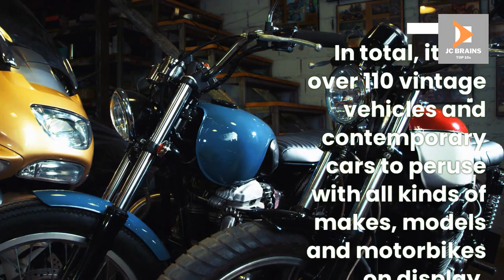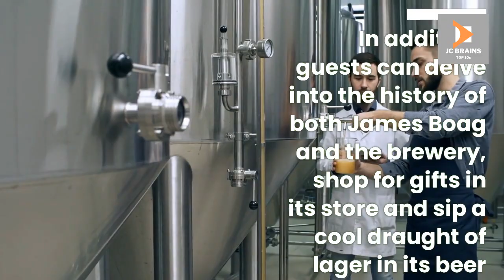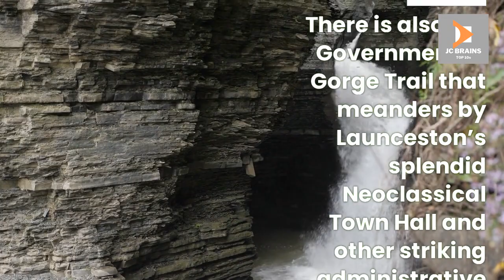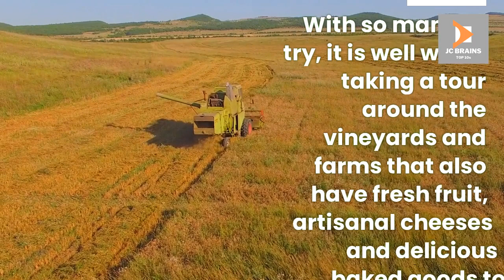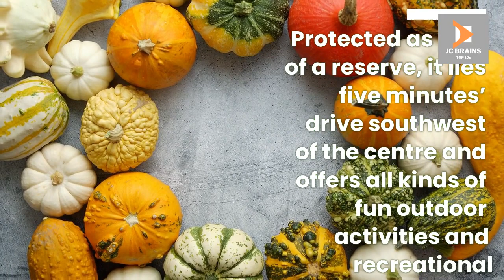10 UNBELIEVABLE PLACES THAT EXIST IN LAUNCESTON | TOP 10 TRAVEL 2022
This video explores 10 UNBELIEVABLE PLACES THAT EXIST IN LAUNCESTON | TOP 10 TRAVEL 2022.
We researched the most beautiful and breathtaking exotic travel destinations across the globe, and we have put together a travel guide of 10 UNBELIEVABLE PLACES THAT EXIST IN LAUNCESTON | TOP 10 TRAVEL 2022.
This channel will explore unique places to travel, so I strongly suggest you add these sights to your bucket list. Tropical islands, diverse rainforests, beautiful beaches, and historic volcanoes will enhance your experience when exploring these 10 UNBELIEVABLE PLACES THAT EXIST IN LAUNCESTON | TOP 10 TRAVEL 2022.